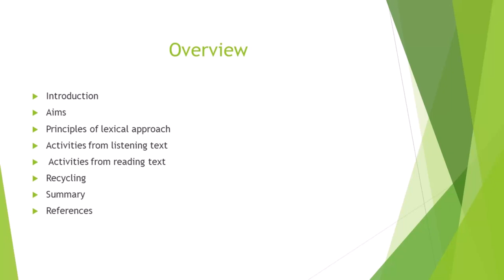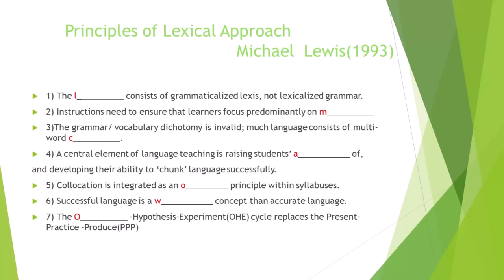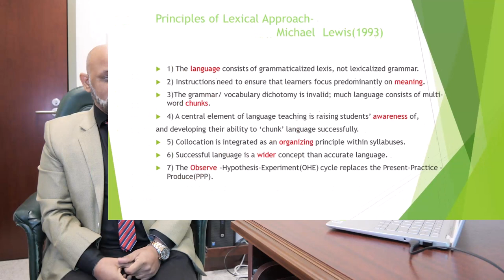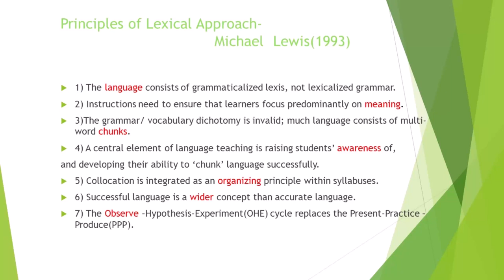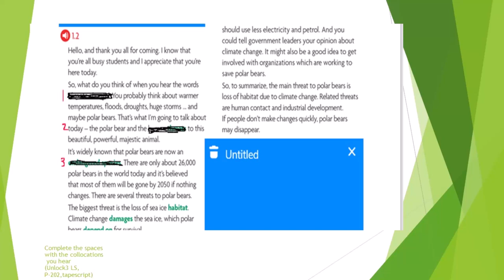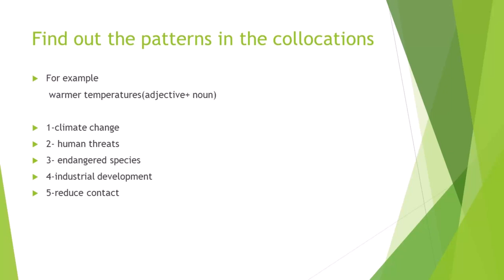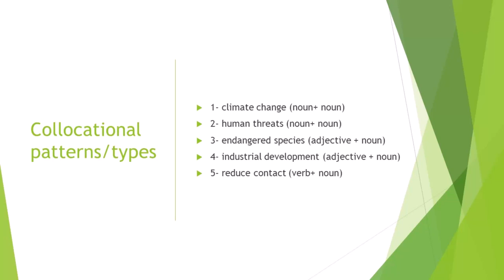Mining Published Texts for Language Patterns, Collocations and Chunks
Dr Mohammad Ibrar Alam Ansari presents ideas for teaching language patterns, collocations and chunks.

Collocations and chunks are  groups of words that usually co- occur together. It is vitally important to have a good collection of collocations and chunks in  order to express oneself fluently and confidently. Therefore, teachers must help students notice and pay heed to different word combinations and patterns in a text.

Produced by Todd Colwell for CPELT King Abdulaziz University English Language Institute March 2023.
Thanks to Sabitha Rahim for organizing this presentation. Video edited by Todd Colwell.